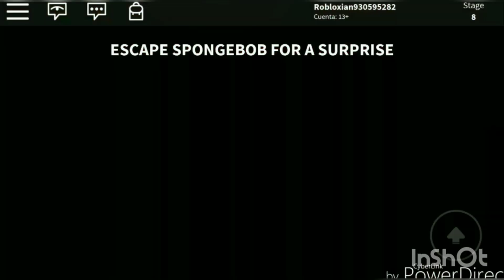ROBLOX... Escape Spongebob